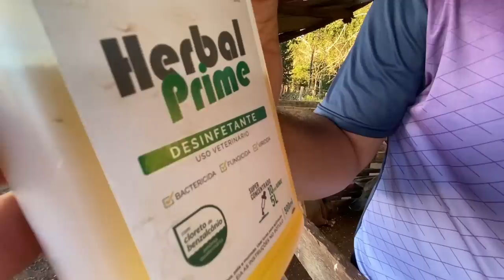COMO DESINFECTAR O CHIQUEIRO DE PORCO, LAVAR E TER PORCO SAUDÁVEL - EDMILSON ADORNO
COMO DESINFECTAR O CHIQUEIRO DE PORCO, LAVAR E TER PORCO SAUDÁVEL -  EDMILSON ADORNO- Você sabe desinfetar um chiqueiro de porco? sabe lavar? Edmilson conta tudo para vocês! aprenda a lavar e desinfectar um chiqueiro de porco! Se você gostou, curte comente e compartilhe!

ENDEREÇO PARA ENVIOS E CORRESPONDÊNCIAS:
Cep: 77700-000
Guaraí - TO